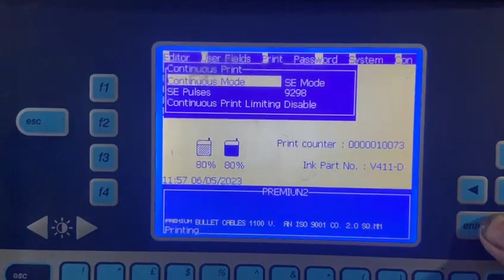Printing option in videojet printer for wire and cable application